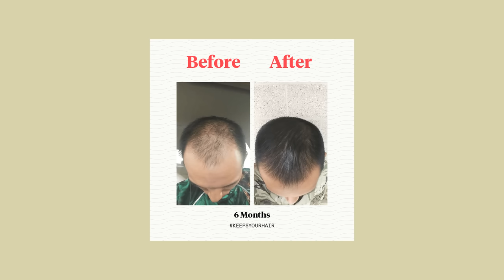£500 Nürburgring Track Car!